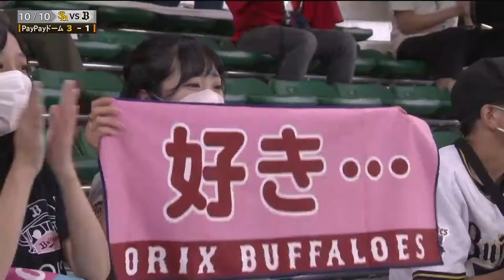Buffaloes vs. Hawks | Game Highlights (10/10/21)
Fukuoka SoftBank ace Kodai Senga (8-3) fires eight strong innings – fanning 11 and scattering five hits, a walk and a hit batter – as the Hawks snapped their eight-game skid with a 3-1 victory over the frontrunning Orix Buffaloes at Fukuoka PayPay Dome on Oct. 10. Alfredo Despaigne’s two-run blast, his seventh, in the first inning and Richard Sunagawa’s solo shot, his sixth, in the fourth produce enough offense to support Senga.